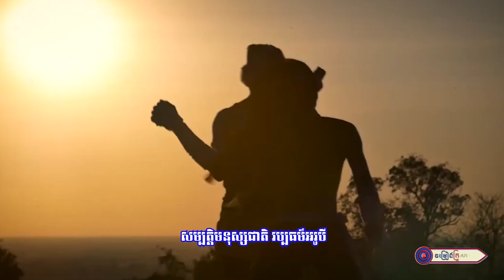គុនល្បុក្កតោចុះបញ្ជីបេតិកភណ្ឌវប្បធម៌អរូបី || លោក ផាន់ ស៊ីថេត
សូមអញ្ជើញទស្សនា
បទ : គុនល្បុក្កតោចុះបញ្ជីបេតិកភណ្ឌវប្បធម៌អរូបី
និពន្ធទំនុកច្រៀងដោយ : លោក ង៉ូវ សូរិន
ច្រៀងដោយ : លោក ផាន់ ស៊ីថេត
បច្ចេកទេសសំឡេងដោយ​ : លោក សុធី ឡយ
បច្ចេកទេសរូបភាព : KF-185
លំនាំបទ : ចំប៉ីកំពង់ចាម
ផលិតដោយ​​ : KFS